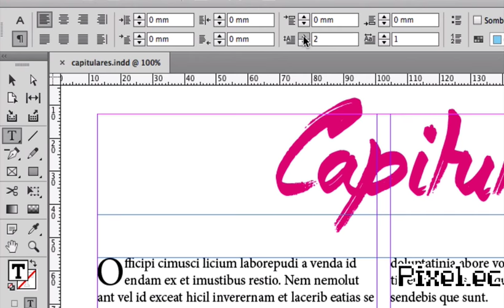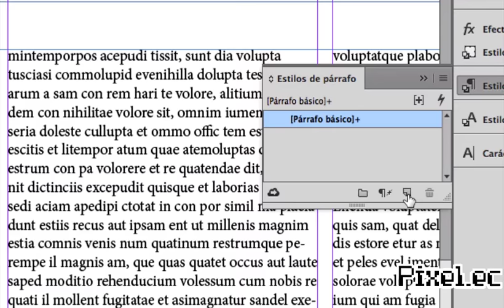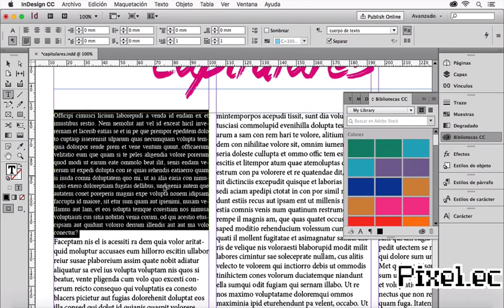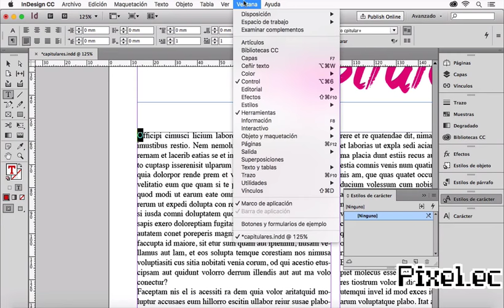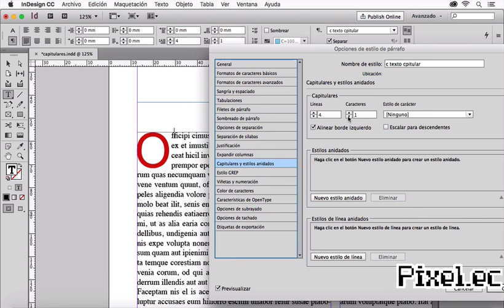✅👉🔴COMO CREAR CAPITULARES en Adobe Indesign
Como crear capitulares en Adobe Indesign. En este tutorial te enseñaré las dos formas para crear Capitulares en Adobe Indesign. La primera forma de creación de un capitular es utilizando el panel de párrafo y aplicarlo una sola vez por cada grupo ó párrafo de texto. La segunda forma de creación de un capitular es utilizando estilos de parrafo y caracter que es la forma correcta de crearlo.

Crear un capitular en Indesign si no se tiene las bases del conocimiento te resultará complicado en tu labor diaria. por eso te recomiendo esta lección.